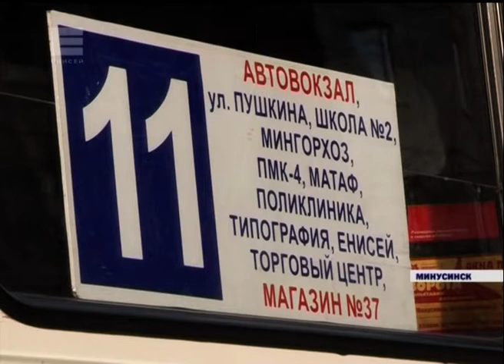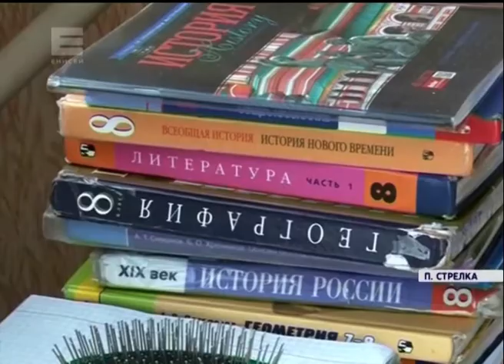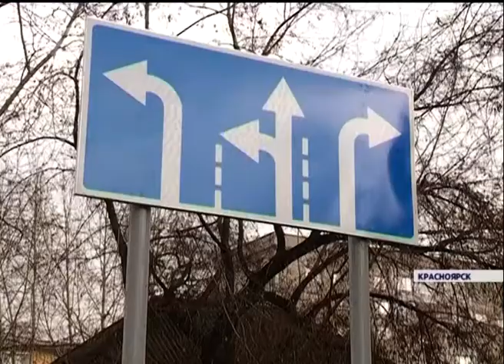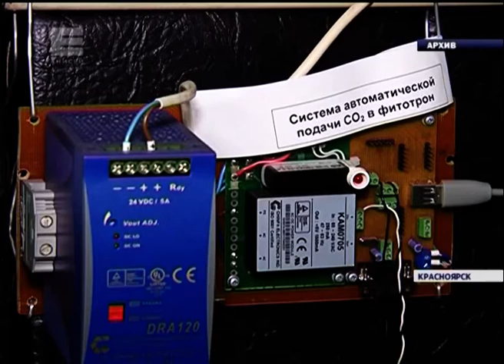Новости от 09.11.17